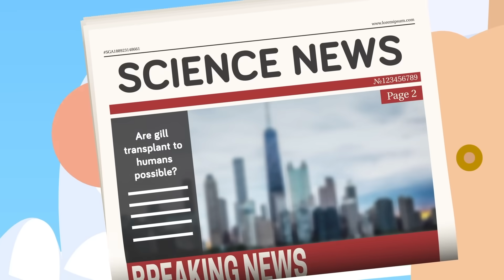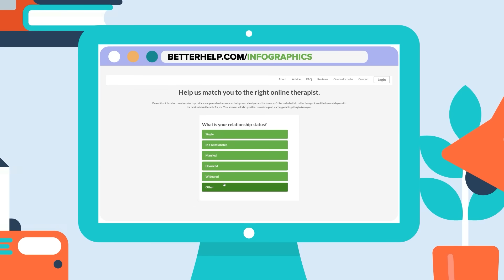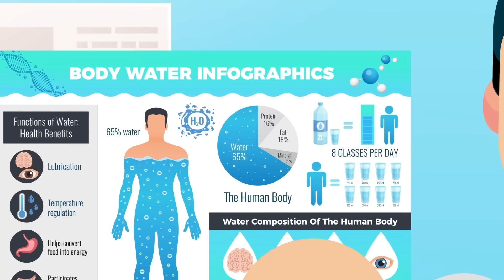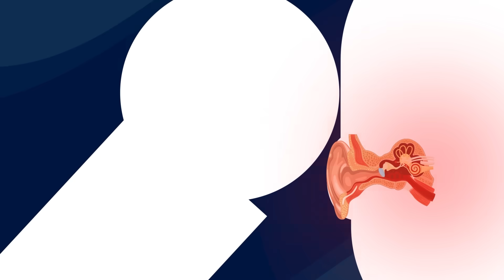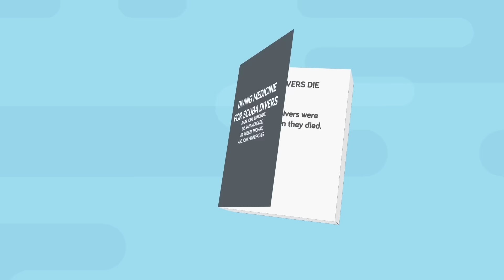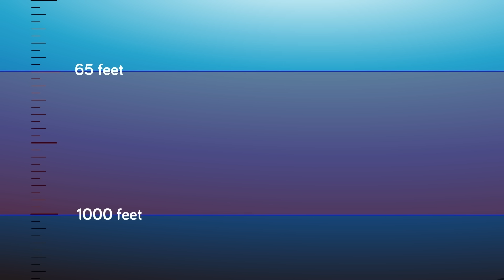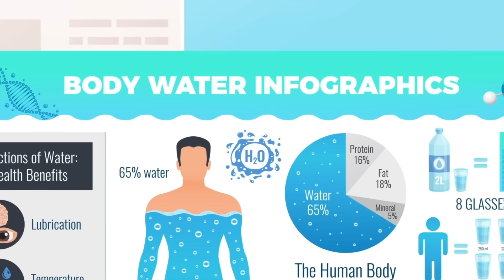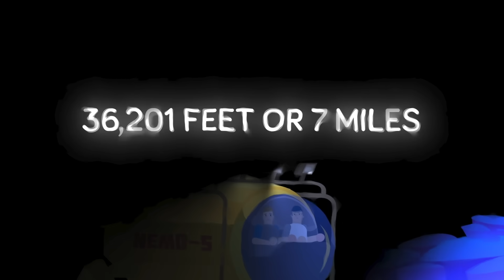How Deep Can You Dive Before Being Crushed to Death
How much pressure can your body withstand underwater before you implode? Check out today's epic new video that takes a deep dive into the ocean to discover how deep the human body can survive.